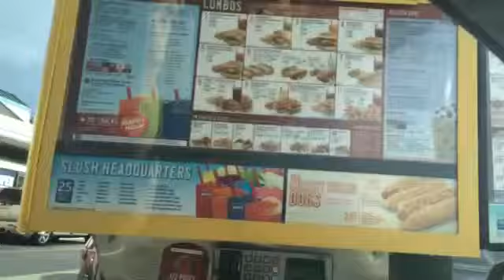Summer in Colorado - 2014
Here's an extremely late video of my first summer here in Colorado for you. I decided to finally post it because I was reminiscing. Have fun and as always.. Enjoy!